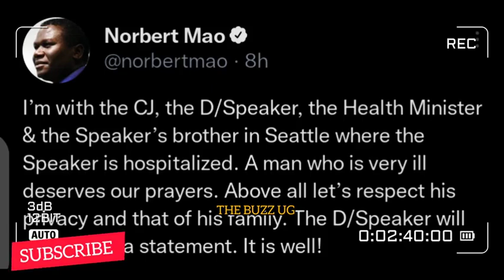Confirmed😭: Finally speaker Jacob Oulanya's sad news confirmed, OMG!! But whyyyyyyy😭😭😭😭